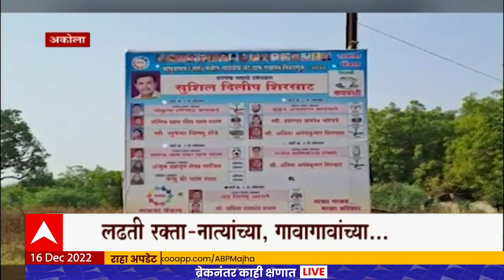Gram panchayat Election : राज्यात ग्रामपंचायत निवडणुकीची रणधुमाळी, दिग्गजांची प्रतिष्ठा पणाला